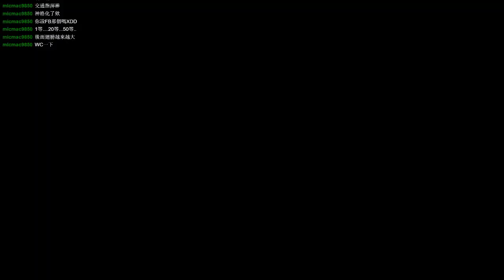[オタク]PC 無雙OROCHI3故事劇情(10/21) Part1